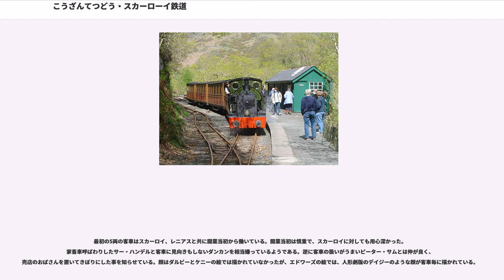こうざんてつどう・スカーローイ鉄道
きかんしゃトーマス・汽車のえほんのキャラクター

こうざんてつどう・スカーローイ鉄道（こうざんてつどう・スカーローイてつどう）では、「汽車のえほん」で局長やトーマス達以外のレギュラー鉄道として登場した「スカーローイ鉄道」と、その映像化作品「きかんしゃトーマス」に登場するこうざんてつどう（高山鉄道）について制作を除く作品全体の情報を扱う。
高山鉄道のモデルとなったタリスリン鉄道はイギリスのウェールズはタウインに実在する鉄道である。線路も車両も通常の鉄道(標準軌)より小さく、軌間が686mm（2フィート3インチ）しか無いため、このサイズの鉄道は軽便鉄道またはナローゲージと呼ばれる。原作10巻の日本語版では「線路の幅が1067mm以内のもの」と説明されているが、これは日本では旧国鉄在来線の1067mmより狭い場合のみを「ナローゲージ」と呼ぶ場合が多いためである。イギリスをはじめ、国際的な基準では1435mmに満たなければすべて""narrow gauge""（狭軌）であるため、1067～1434mmでもナローゲージとなる。

タリスリン鉄道は輸送量の減少に伴い、1946年に一度は廃止の方向を辿ったが、イギリス中から鉄道ファンが集まり、1951年にイギリスで初のボランティアによる保存鉄道として再開された。

なおタリスリンの「スリ」は、（無声歯茎側面摩擦音）というウェールズ語に独特の発音で、これは[L]を無声音（清音）で発音する、多くの日本語話者にとって大変難しいものであり、タリヒン、タリツィンと表記される事もある。聴覚印象は「シ」に近い。当時の原作の訳はカナ書きのタリリンであり、他のメディアでもそれが一般的だったが、汽車のえほんでも2005年からの新版ではタリスリンに修正されている為、現稿ではタリスリンで統一した。

タリスリン鉄道の保存活動にはウィルバート・オードリー牧師も協力しており、その縁から支援の一環として「汽車のえほん」へ、スカーローイ鉄道としての登場が決まった。

原作初登場は第10巻「四だいの小さな機関車」で、以後登場頻度が徐々に増えて行った。原作における登場巻情報は「汽車のえほん」を参照。

TVシリーズにおいては、第1～3シリーズでは模型制作技術の制約から映像化が見送られていたが、1995年の第4シリーズから登場回が制作されるようになった。

この鉄道のオーナーについては、
下記の「登場キャラクター」の人物を参照。

路線はハット卿の鉄道の本線のクロバンズ・ゲート駅を起点に、終点のスカーロイ駅までの狭軌単線の非電化路線である。地上設備は運転保安装置はおろか信号機すら満足にない、日本で言えば簡易軌道クラスのものである。終点のスカーロイ駅付近は湖沿いに路線がループしている。（これは原作20巻では、開業100周年を記念して敷設されたものである。）スカーロイ駅から先にはスレートの切り出し場への専用線がある。機関庫・修理工場はクロバンズ・ゲートだが、大規模な修理は本土のクルー工場へ送られる。人形劇ではカルディー・フェル山の頂上まで線路が走っている。更にCGシリーズ以降は、ブルーマウンテンの採石場を経由してウルフステッド城の伯爵の領地内鉄道(ミリー用の三線軌条が敷かれている)まで延伸されている。

クロバンズ・ゲート駅では、この鉄道とゴードン達の本線が並んでおり、顔をあわせたそれぞれの機関車同士で丁々発止の会話がよく行われる。またこの鉄道の車庫（サー・ハンドル達の増備に伴い、壁の無い屋根だけの車庫が増設された）の隣には、トーマス達の鉄道の工場への引込み線があり、ここでも両陣営が顔を合わせる事がよくある。この鉄道の機関車が修理に出される場合にも、ここから搬入・搬出する。CGシリーズ以降は、ビクターがナローゲージ仕様である関係で、ソドー整備工場内にも狭軌線が敷かれていて、高山鉄道の路線とも直結している。

第4シリーズ「ブルーベルれっしゃ」の中で、ラスティーがバロー・イン・ファーネスらしき場所まで行っている事から、テレビ版では、クロバンズ・ゲート駅からヴィッカースタウン駅への迂回支線は鉱山鉄道の路線であるか、ハット卿の鉄道路線だが狭軌の線路も並行して敷設され、鉱山鉄道に運用を委託している等の解釈もできる。しかし本来この支線は旧本線だったとの歴史設定がされているので、鉱山鉄道の路線だけ敷設されているという事は考えられない。

また、かつて中央ソドー鉄道という私鉄が存在した（ただし...